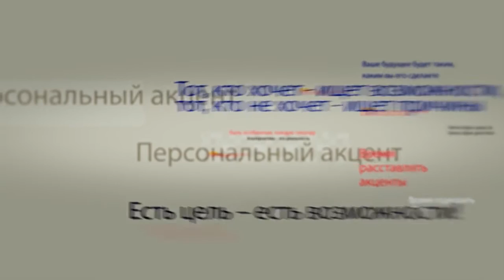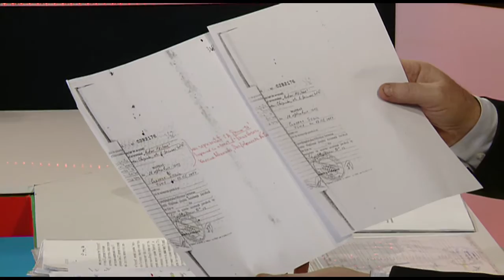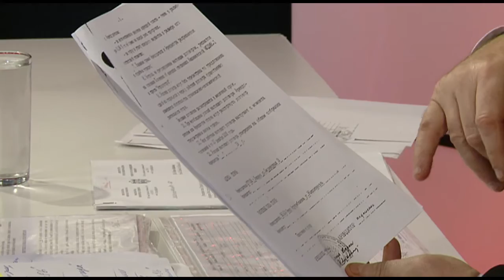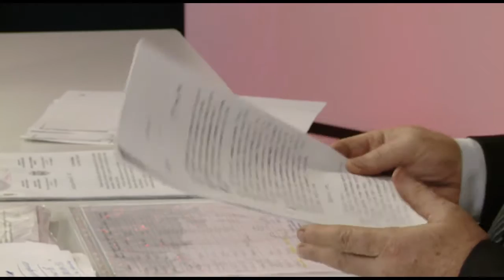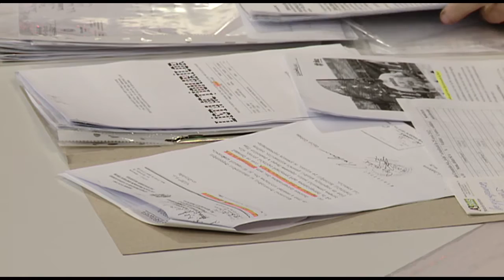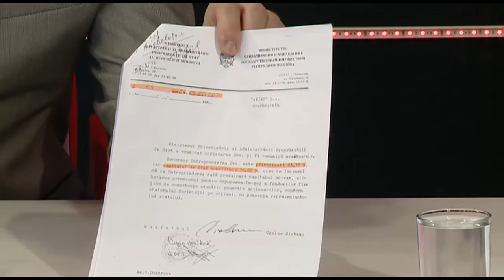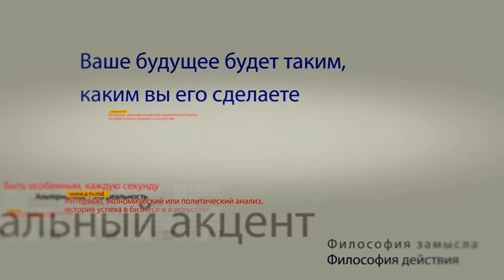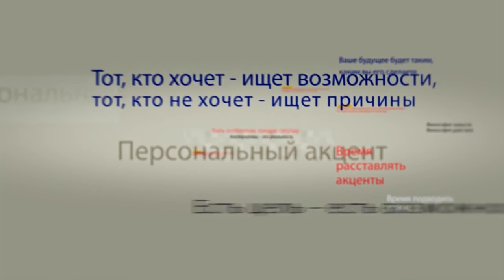Федор Гелич в программе "Персональный акцент"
Наука человековедения  - самая сложная. Но и здесь свои простые правила, которые сродни христианским заповедям. Не укради, не обмани, не убей… А ведь с каким количеством обмана нам и не только нам, журналистам приходится сталкиваться. Здесь важно вовремя расставить акценты.  Сегодня у нас в студии с новой порцией разоблачительных фактов человек который в особом представлении не нуждается –Председатель Общественной ассоциации «Moldova Mea»  Федор Гелич. Говорим об Андрее Настасе и его причастности к махинациям с недвижимостью.